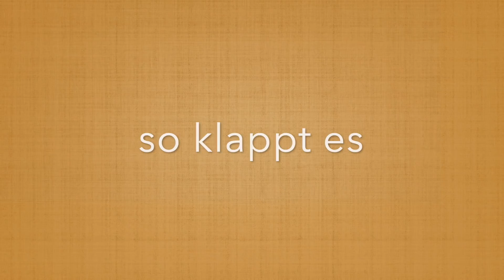Hochsensible Kinder in der Schule- so klappt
Schule ist immer wieder ein heikles Thema vor allem für hochsensible Kinder. Aber es kann auch sehr gut funktionieren, wenn man bestimmte Dinge beachtet.
In diesem Video gebe ich Dir viele wichtige Strategien und Tipps mit auf den Weg.